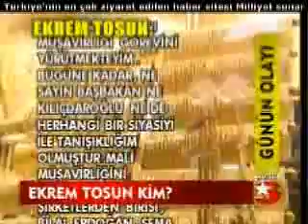Ekrem Tosun kim? Kemal Kılıçtaroğlu soruyor